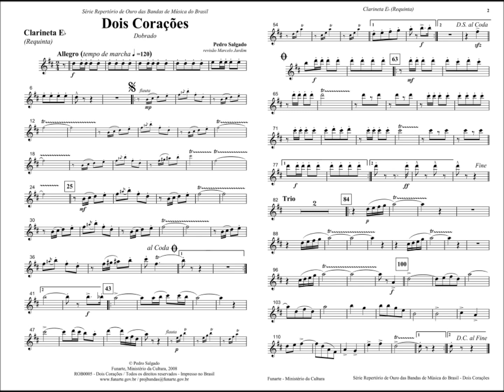Dois Corações - Clarinete Eb (Requinta)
Dois Corações (Dobrado)
Pedro Salgado

Outros vídeos de outros instrumentos do Dobrado Dois Corações

Pasta com todas as partituras do Dobrado Dois Corações